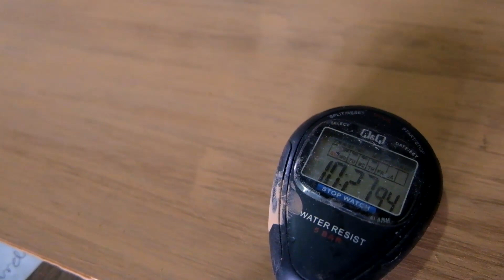Cara Menggunakan Dempul Kayu Wood Filler Biovarnish Water Based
Cara menggunakan wood filler dempul kayu Biovarnish water based cukup mudah, bisa dengan cara di-scrap, dikuas, maupun disemprot. Biovarnish Wood Filler merupakan produk wood filler atau seperti dempul kayu water based berbentuk pasta liquid. Produk Wood Filler Biovarnish merupakan wood filler yang aman dan ramah lingkungan.

Jika ingin membaca artikel umum mengenai finishing bisa kunjungi web kami di